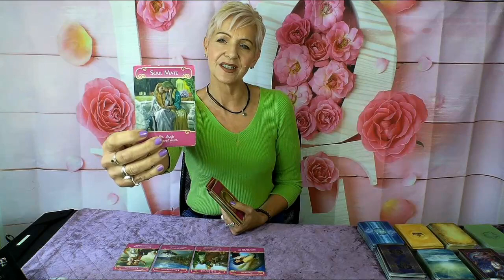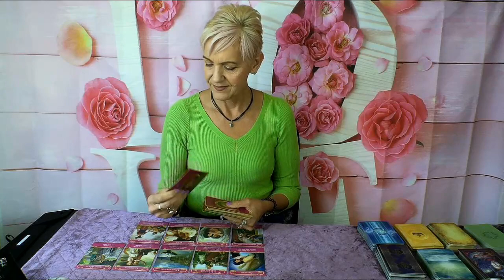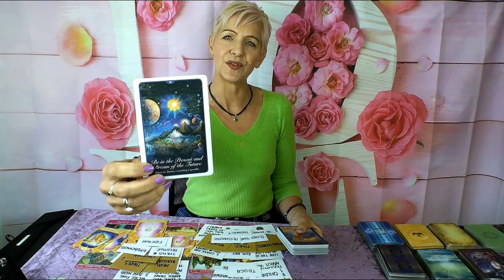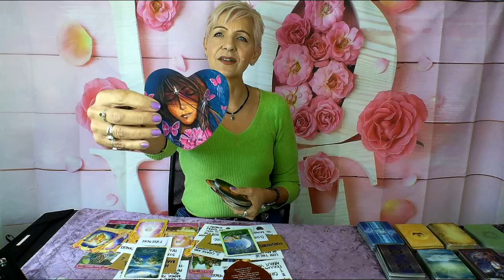Pisces You Fit Together Like You Were Always Mean't to Be! November 2021 Love Reading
Sizzling Chemistry - Expect Some Fireworks! Pisces this is November 2021 Love Reading with Rose Burnett, Mind Body Soul Balance Coach.

Attribution – Oracle Decks used in this Video:
- Romance Angel Oracle by Doreen Virtue | Hay House Publishing
- Romance Oracle Kit by Rose Burnett
- Whispers of Love Oracle by Angela Hartfield | Blue Angel Publishing